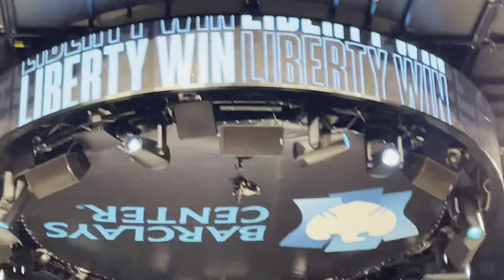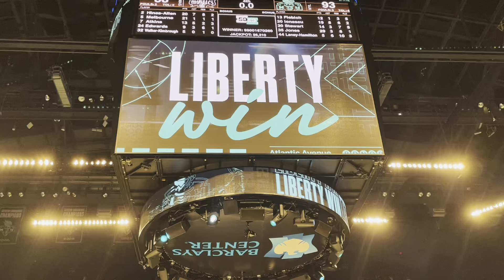New York Liberty vs Washington ending interviewing the players